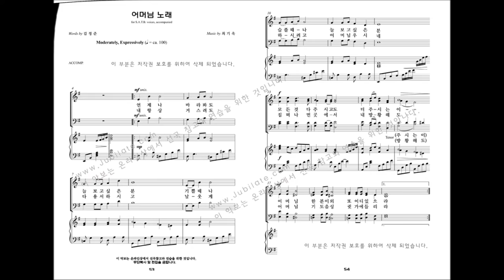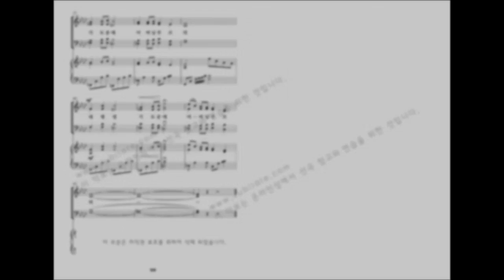[유빌라테 명품성가 29집] 06.최기욱 '어머님 노래'